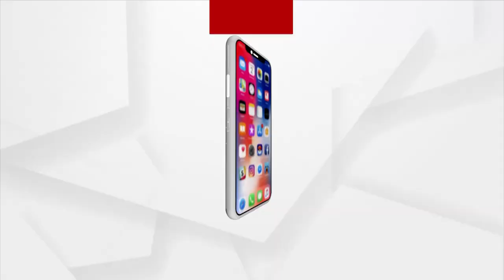ପୁଣି ଆଉ ଜଣେ ସାରଥି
ଆଉ ଜଣେ ସାରଥି । ବେଗୁନିଆରେ ଗୁରୁଜୀ ମାନସ ଦାଶଙ୍କ ଆତଙ୍କରାଜ । ମାନସ ଦାସଙ୍କ ବିରୋଧରେ ଲାଗିଛି 302 ଦଫା ।